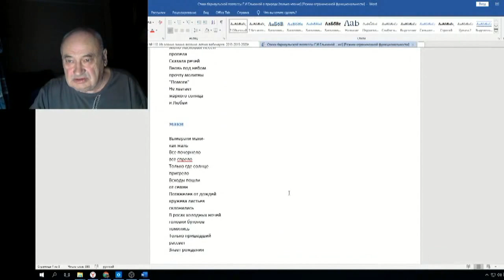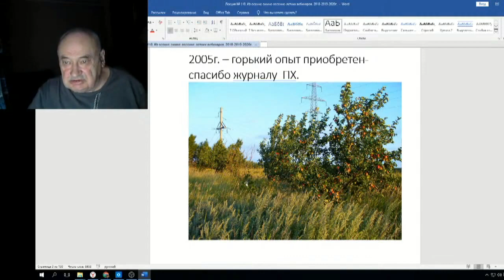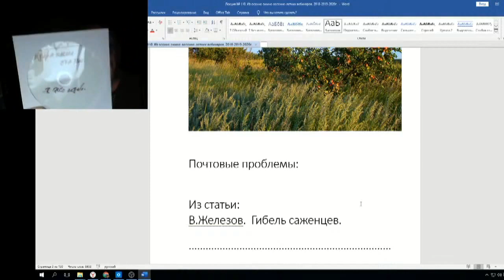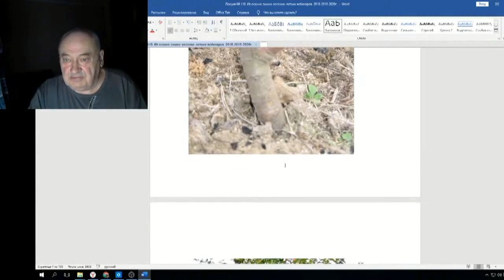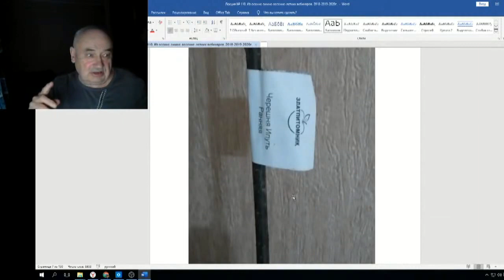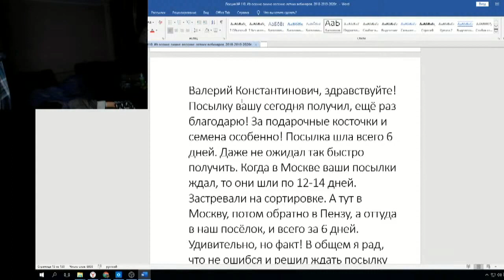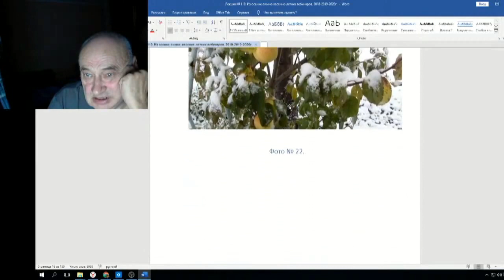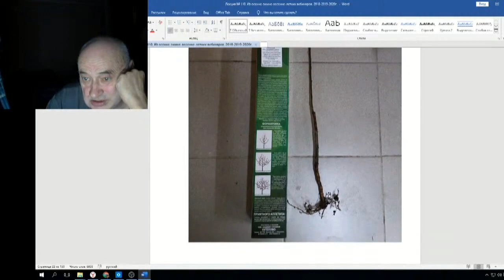Железов Валерий Вебинар 110 ч 1 Костлявая рука прошлого 2